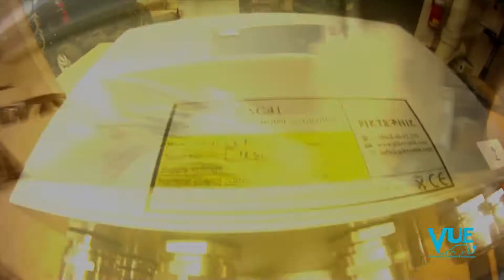Moteurs et contrôleurs du projet VUE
Le projet VUE a enfin reçu ses moteurs EMRAX de la compagnie Enstroj et les contrôleurs de la compagnie Piktronik. La smart VUE sera propulsée par 2 moteurs fonctionnant avec une tension de 300 volts pouvant consommer jusqu'à 200 Ampères. Les moteurs développent un couple de 200 N-m chacun.